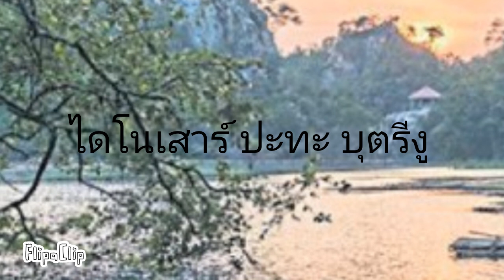พญางูยักษ์3:สงครามงูไดโนเสาร์